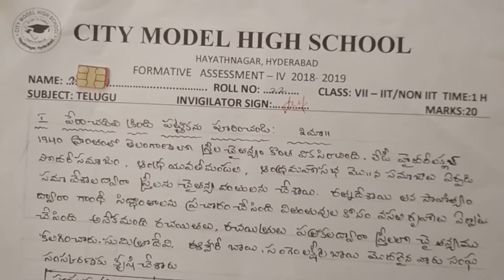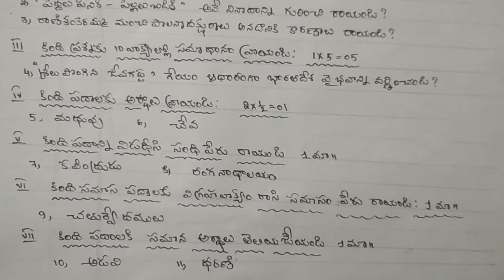fa1 telugu exam paper 6th class | 6th class fa1 telugu question paper | formative assessment 1 test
6th class telugu formative assessment exam paper, 6th class cce pattern model question papers, telangana 6th class model papers new syllabus questions, 6th class telugu model test paper bit questions,

6th class fa-2 exam papers 2021 | fa2 class 6 telugu paper | 6th class fa2 question papers | 2021

Telugu fa1 questions paper class 6 -10 | telugu fa-1 exam paper part b | fa1 telugu objective paper

telugu fa1 test paper 6th class | class 6 telugu fa1 exam paper | 6th class telugu fa question paper

TELUGU - SA
6th class telugu summative assessment test paper 2021 | Class 6 ts sa telugu test guess paper 2021

class 6 telugu sa question paper | 6th class telugu sa test paper | telugu sa 6th class exam paper

6th class telugu sa sample question paper : class 6 telugu sa model test paper : telugu paper sa

telugu sa1 question paper 6th class ^ 6th class telugu sa1 test paper ^ class 6 telugu sa1 paper

10th class fa questions papers 2021 | fa1 telugu model paper class 10 | 10th class questions papers

8th class sa1 telugu model test paper | 8th class questions paper | sa1 telugu sample papers class 8

9th class fa-1 telugu sample papers 2021| ts fa-1 telugu model paper class 9 | fa1 papers 2021

State Council of Educational Research and Training Sample Questions 2022,
6th CCE Model Papers Subject wise 2022,
6th class students exam finals time schedule 2022,
6th class Examinations in Telangana state 2022,
6th Class objective Questions and Model Papers 2022,
Telangana 6th class Internal Exam Papers 2022,
High School important Question Test Papers for preparation 2022,
Previous Last Year model Test Papers for practice 2022,
TS 6th Class Telangana Internal Assessment Regular Exams 2022,
Telangana 6th Class T/M E/M Old Test Paper Questions 2022,
Telangana 6th Class Model Papers New Syllabus Questions 2022,
TS VI Class Internal SA & FA New Model Papers 2022,
Summative Class Exam Test Model Papers for VI Class 2022,
Telangana 6th class exam test material for reference 2022,
Telangana VI class Data Sheet and model questions 2022,
6th class Formative and Summative Evaluation 2022,
Telangana 6th Class Model Papers for All Subjects 2022,
6th telugu question paper sa1 2022,